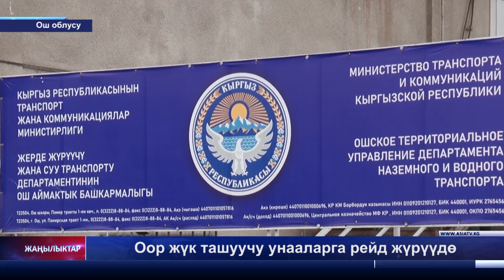Оор жүк ташуучу унааларга рейд жүрүүдө